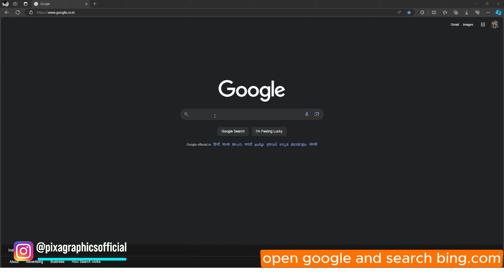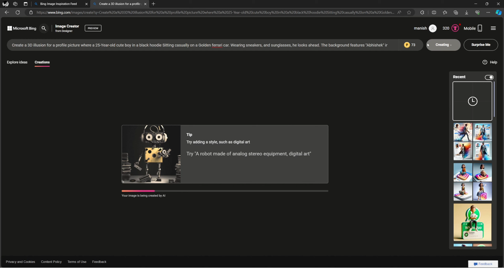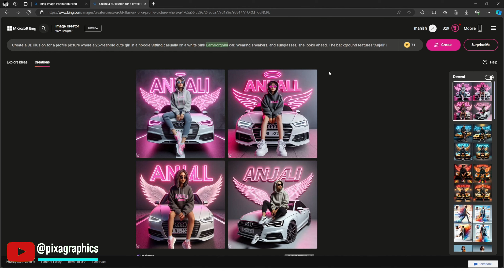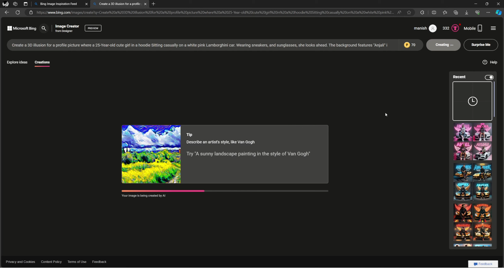Trending Bing AI Image For Social Media | Tutorial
Unlock the secrets to creating viral content with our latest tutorial on leveraging Bing AI for your social media posts! 🚀 In this video, we delve into the power of artificial intelligence, exploring the innovative features of Bing AI to enhance your images and elevate your social media game. From stunning visuals to trending hashtags, we've got you covered. Stay ahead of the curve and learn how to craft eye-catching, shareable content that dominates the trending charts. Don't miss out on this must-watch tutorial for all aspiring social media influencers and content creators! 🔥📸

Prompt -

for boys

Create a 3D illusion for a profile picture where a 25-Year-old cute boy in a black hoodie Sitting casually on a Golden ferrari car. Wearing sneakers, and sunglasses, he looks ahead. The background features "Abhishek" in big and capital red neon light fonts on the dark grey wall. and there are wings to make it appear as if he is an angel.

for girls

Create a 3D illusion for a profile picture where a 25-Year-old cute girl in a hoodie Sitting casually on a white pink audi car. Wearing sneakers, and sunglasses, she looks ahead. The background features "Anjali" in big and capital Pink neon light fonts on the dark grey wall. and there are wings to make it appear as if he is an angel.